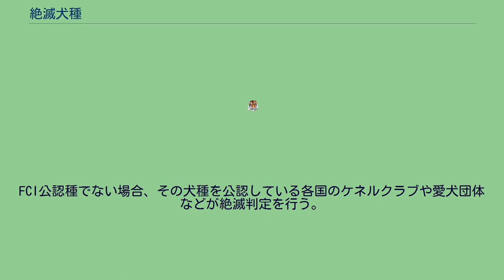絶滅犬種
絶滅犬種（ぜつめつけんしゅ）とは、使役目的の変化や交雑などにより、純血種が絶滅した犬種である。
犬種の絶滅には、様々な要因がある。
もっとも一般的なものとして、他地域から持ち込まれた犬種との交雑によって土着の犬種の純血種がいなくなるケースがあげられる。
また、品種改良によって確立された犬種でも、狩猟の方式や流行の変化、闘犬の廃止等、文化・慣習の変化によって需要が減ることで、繁殖されなくなり、絶滅する犬種もある。
例えば、日本の北陸地方原産の越の犬は、柴犬などとともに天然記念物として指定されていたが、絶滅している。
畜犬団体（ケネルクラブ）などに登録されている犬種の場合、それらの団体によって絶滅の認定が行われる。
国際畜犬連盟（FCI）公認種の場合は、仔犬が誕生した際に行われる登録が数年行われなくなった場合に純血犬の頭数調査が行われ、繁殖できる犬が全く存在しない、若しくは純血の犬が全く存在しない場合に会議が行われる。
このときに純血種としての生存が不可能であるとみなされた場合、FCIの公認登録が抹消され、絶滅の判定が下される。
FCI公認種でない場合、その犬種を公認している各国のケネルクラブや愛犬団体などが絶滅判定を行う。
一方で、純血種の頭数減少のため、一旦登録が抹消された後、犬種の復活が図られて、再度登録された犬種も存在する。
また、戻し交配や絶滅犬種の作出の際に使われた犬種の交配等によって、消滅した犬種を復活させる試みも多数行われている（オールディ・イングリッシュ・ブルドッグ等）。